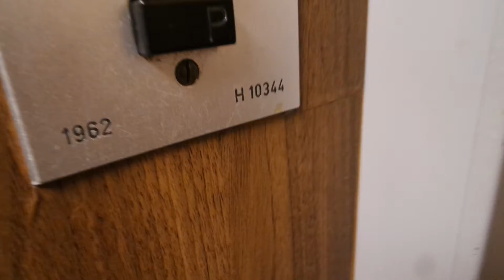Old Kone traction elevator/lift in Kaivosvoudintie 5A, Kaivoksela, Vantaa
Location: Kaivosvoudintie 5A, Kaivoksela, Vantaa, Finland
Brand: Kone, Filmed with Elevators from Finland
Year installed/modernized: 1962
Serial number: H 10344
Floors: 7(K, 1, 2, 3, 4, 5, 6)
Capacity: 3 persons or 240 kg
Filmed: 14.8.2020